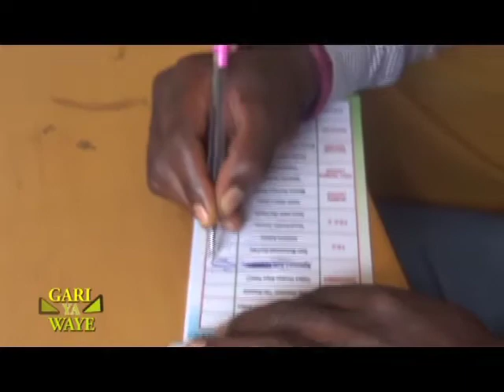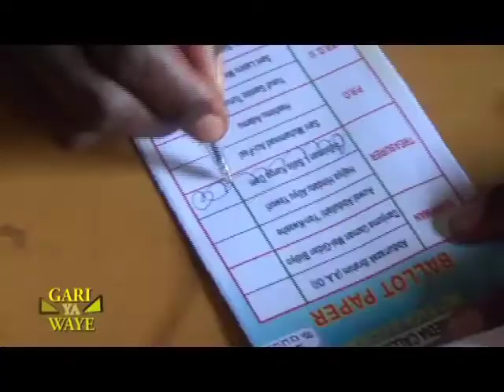ZABEN MASU KIRAN WAYA KASHI NA 2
GARI YA WAYE